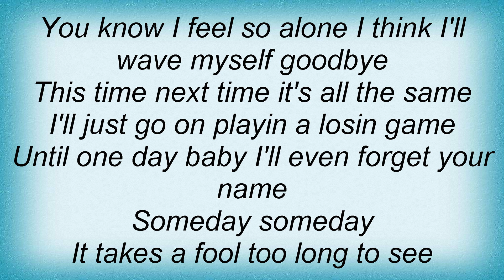Rory Gallagher - Wave Myself Goodbye Lyrics